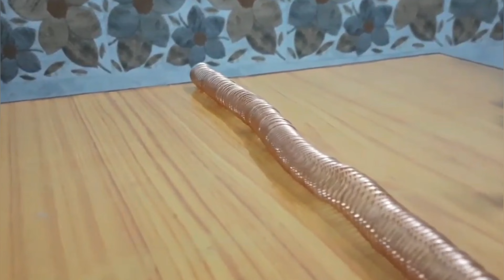HOLI SPECIAL GUN 🔫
The water used in this video is Rejected Water when using an RO Purifier:
THIS VIDEO IS CREATED UNDER THE SUPERVISION OF PARENTS

For watching more videos of VIHAAN click on following links